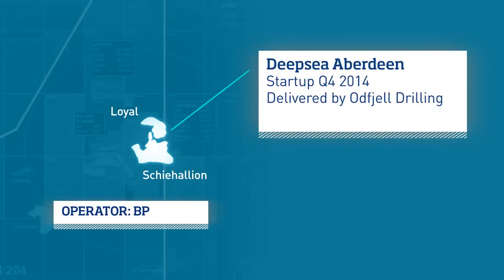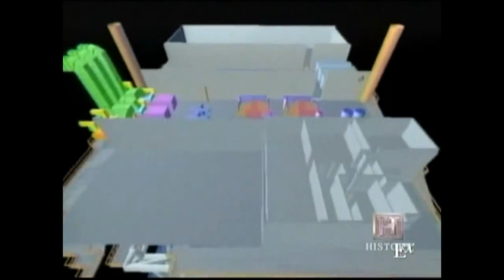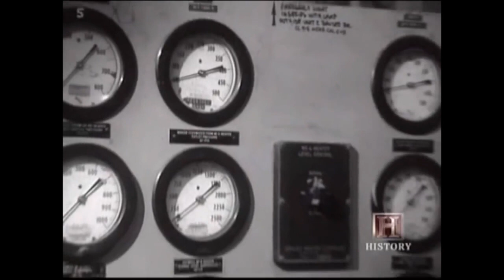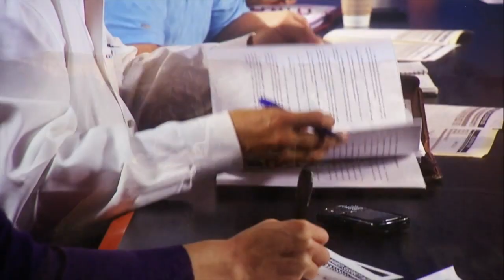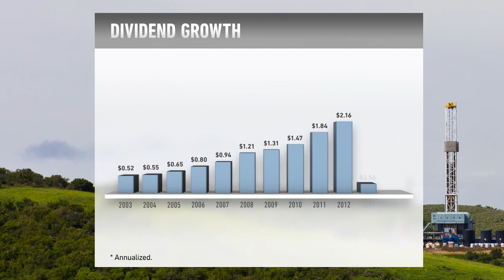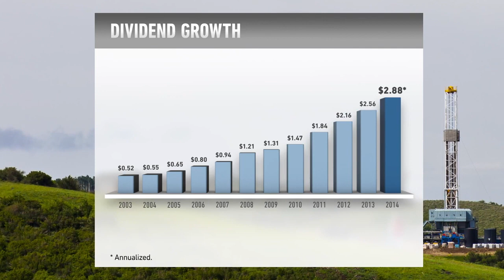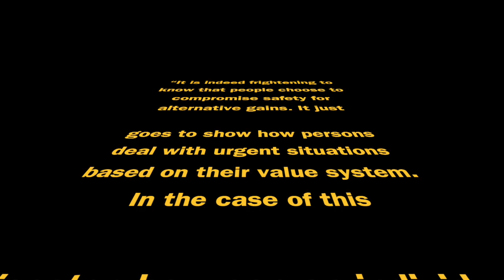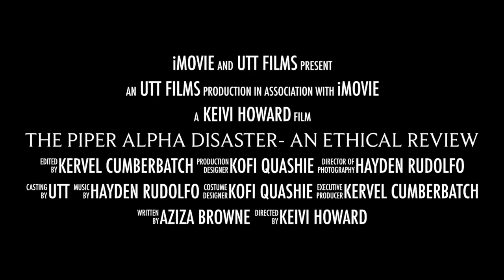Piper Alpha Disaster -- An ethical review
A look into the Piper Alpha Disaster highlighting ethical issues.

References

Sea change offshore safety and the legacy of Piper Alpha, (21 August 2013), offshore- technology, Retrieved from

Piper Alpha 25 years on - have we learned the lessons, (2013), Engineering and Technology  Magazine, Retrieved from